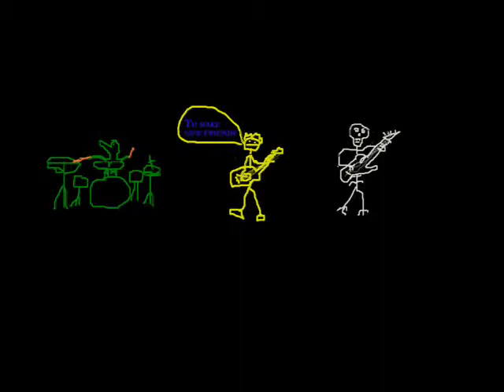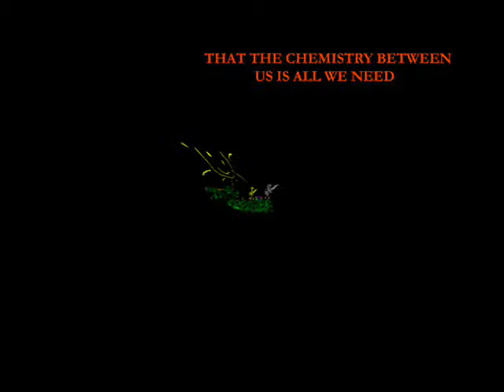Gustav Nilsson - The Chemistry Between Us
Music video for Gustav Nilssons song "The Chemistry Betwen Us". for free downloads.